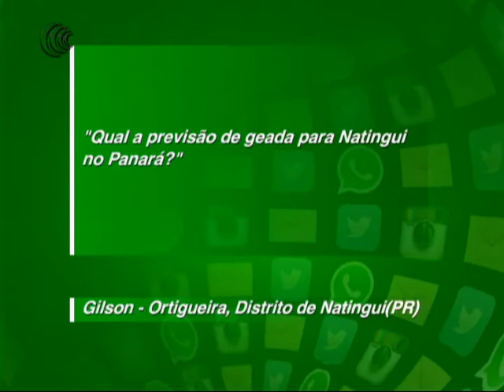AGRICULTURA BR RESPONDE - 02/06/2017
O Agricultura BR desta sexta-feira (2), trouxe mais uma participação dos telespectadores no quadro Agricultura BR Responde. O Gilson de Ortigueira, distrito de Natingui/PR nos enviou uma pergunta em nossa mídias sociais o seguinte questionamento:

“Qual a previsão de geada para Natingui no Paraná?”

Quem respondeu foi a Nadiara Pereira da Somar Meteorologia que falou como deve ficar o tempo na região.